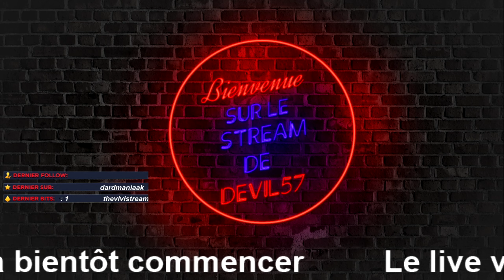Let's play XIII Ep 8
Un homme amnésique, blessé par balle, avec le chiffre romain XIII au-dessus de la clavicule, se réveille sur la plage de Brighton Beach, New York. Il est recueilli par une sauveteuse qui l'emmène au poste de secours alors qu'un mystérieux hélicoptère survole les lieux. "XIII" a un flashback. Il est sur un bateau. Une voix le guide alors qu'il tente de s'enfuir. Des hommes armés s'en prennent à lui et lui tirent dessus alors qu'il saute du bateau. À son réveil, la sauveteuse appelle les secours et essaie de vérifier l'amnésie de l'homme. Elle lui donne une clef de la Winslow Bank trouvée dans sa poche pour qu'il se souvienne de quelque chose, sans résultat. À cet instant, une fusillade éclate et la jeune femme est tuée. XIII doit alors se défendre et s'enfuir. La quête de son identité passera par la Winslow Bank.